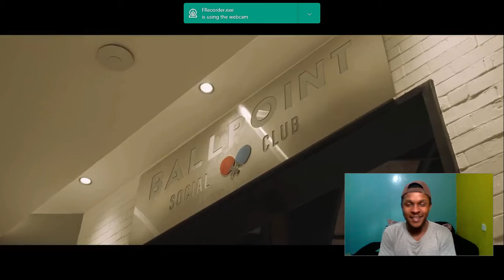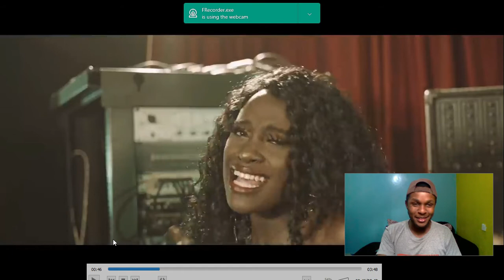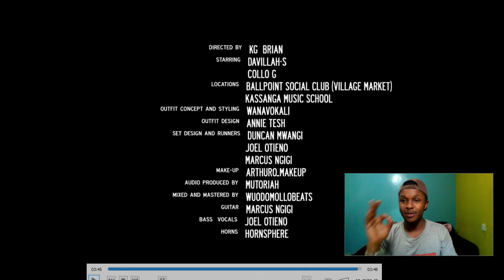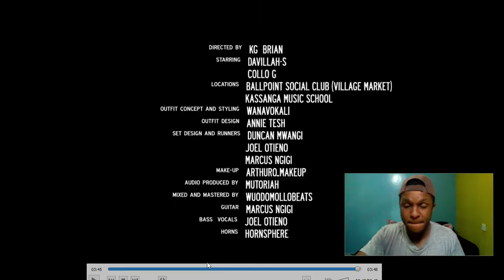RHUMBA- WANAVOKALI (OFFICIAL REACTION VIDEO)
This is a reaction to the ''RHUMBA'' ja, by wanavokali. Wanavokali means ''those with vocals and the group definitely owns the vocals.